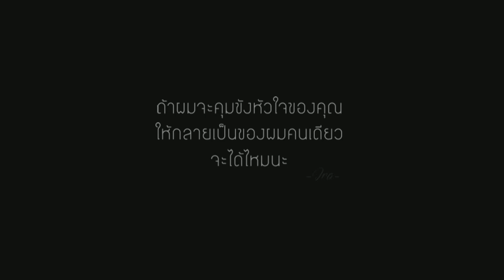Ira ~Aquaria's Secret Night~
CN : Ogamiei